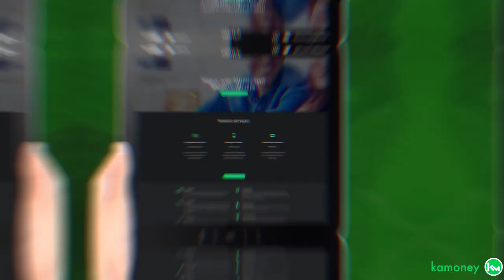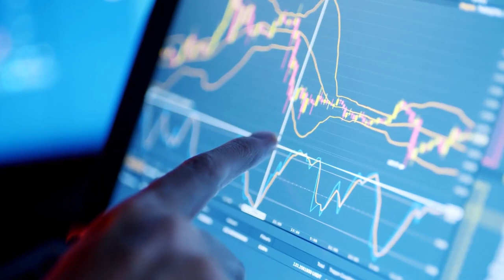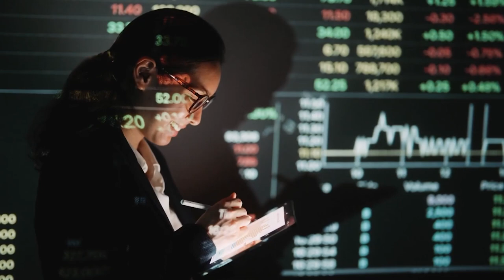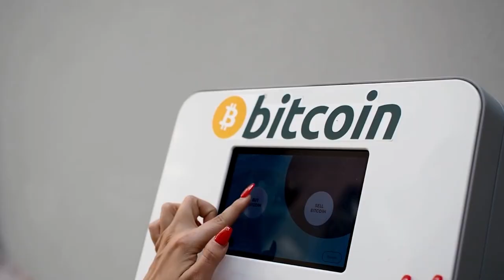DUAS PERGUNTAS DIRETO DE EL SALVADOR